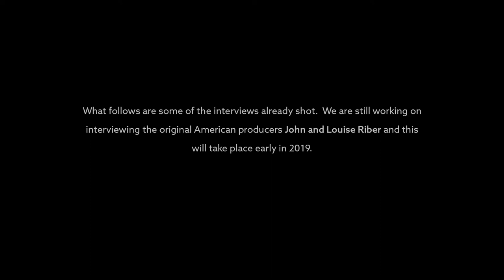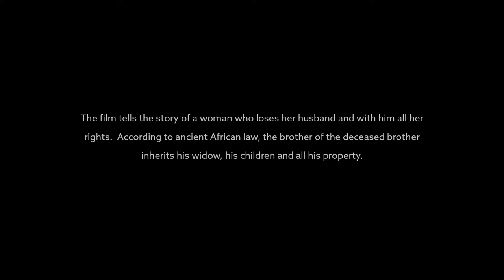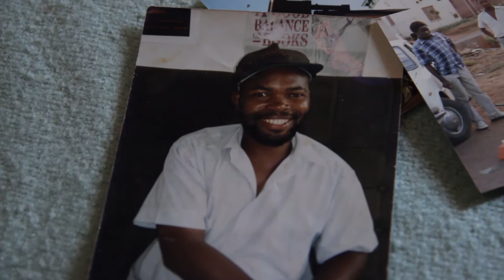Neria trailer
Neria (1993) is accepted as a landmark production not only in Zimbabwe but in the whole
of the southern African region as it was the first ever fiction film directed by a black
filmmaker in the region and it is considered the first feminist film not only in Zimbabwe, or the region but in the whole of sub-Saharan Africa. The story was directed by Godwin Mawuru and it sent shockwaves across Africa with its main character Jesesi Mungoshi beating the acclaimed
Whoopi Goldberg (Sarafina) to the best M-net actress award of 1992.

It was a collaborative effort between white Americans John and Louse Ribers and
the local artistic community. It became the highest-grossing film in Zimbabwean
history. In this British Academy funded research project we have for uncovered new aspects to the story. For example, we have learnt that tthe story of a woman fighting for her rights after her husband’s demise was based on the director’s mother and therefore on his own life the.

Director
Agnieszka Piotrowska